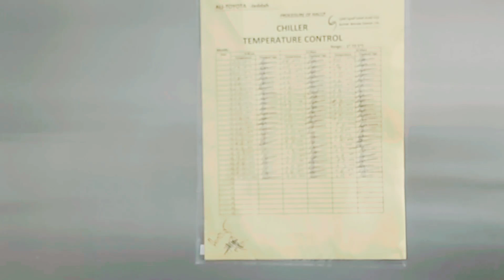Inside Toyota's Kitchen: Discovering the Heart of our Cafeteria at Toyota's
Welcome to Toyota's Kitchen, the bustling cafeteria located at our headquarters. In this captivating video, we invite you to take an exclusive behind-the-scenes tour of our state-of-the-art kitchen and explore the vibrant culinary experience that awaits our employees.

Join us as we venture into the heart of Toyota's cafeteria, where the aroma of freshly prepared meals fills the air and the sounds of laughter and conversation create a warm and inviting atmosphere. Discover a world of flavors as our talented chefs expertly craft an array of delicious dishes, catering to diverse tastes and dietary preferences.

Immerse yourself in the dynamic energy of the kitchen as we showcase the meticulous processes and cutting-edge technologies that drive our commitment to providing high-quality, nutritious meals to our dedicated workforce. From the farm-fresh ingredients sourced locally to the sustainable practices we employ, every aspect of our culinary operations reflects our unwavering dedication to excellence.

Observe the seamless coordination among the kitchen staff as they work in harmony to deliver exceptional dining experiences to Toyota's employees. Witness the vibrant salad bar adorned with an abundance of colorful vegetables, the sizzling grills preparing mouthwatering meats and vegetarian options, and the aromatic bakery section serving up freshly baked bread and pastries.

As we delve deeper into the Toyota kitchen, we introduce you to the diverse range of dining options available. From traditional Japanese delicacies to international cuisine, our cafeteria embraces the culinary traditions from around the globe, ensuring that every palate is satisfied.

Throughout the video, we also highlight Toyota's commitment to sustainability and eco-conscious practices. Learn about our efforts to minimize food waste, promote recycling, and encourage a mindful approach to consumption, as we strive to make a positive impact on both our community and the environment.

Whether you're a Toyota employee, a food enthusiast, or simply curiou/s about the inner workings of a world-class cafeteria, this captivating video provides a unique glimpse into the extraordinary kitchen at Toyota's headquarters. Join us on this culinary adventure and experience the passion, innovation, and delightful flavors that make our cafeteria truly special.

Don't miss out on the chance to discover the heart of our cafeteria and the incredible culinary experiences it offers!